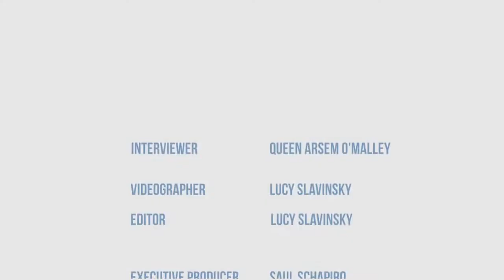Green Growth Strategy: Who Will Pay?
Green Energy